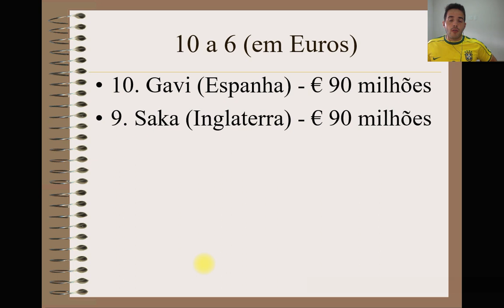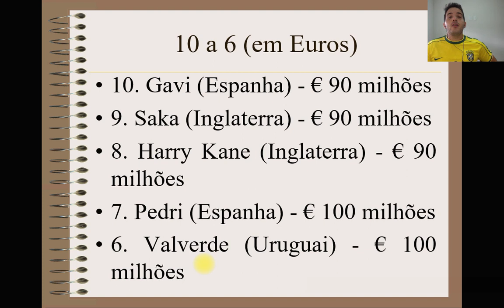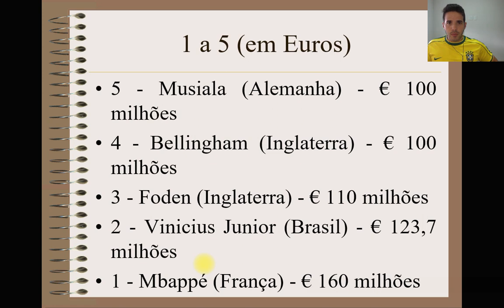Top 10: Quais os jogadores mais VALIOSOS da COPA DO MUNDO?